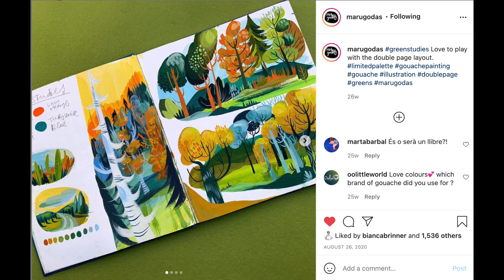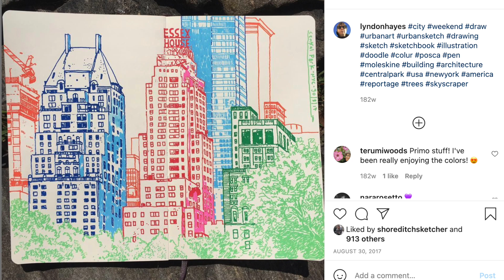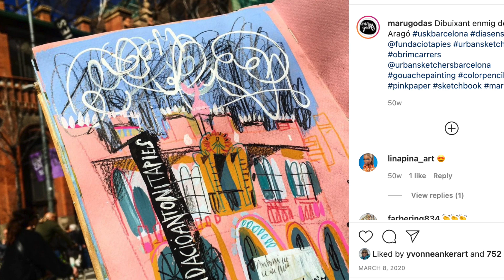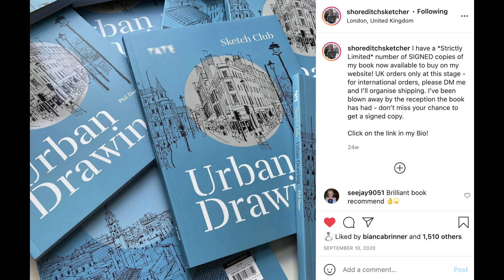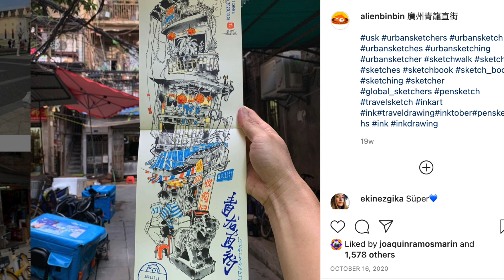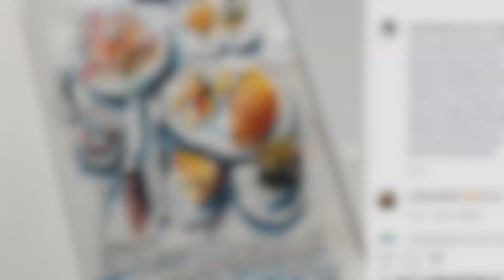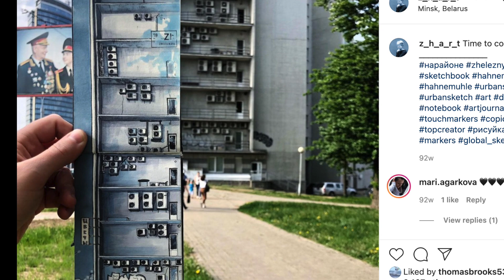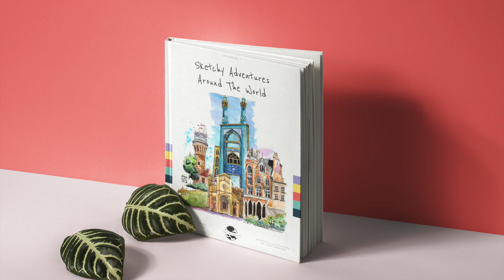⭐ 6 Incredible Urban Sketchers To Follow in 2022 ⭐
🌎 S K E T C H   Y O U R   A D V E N T U R E S 🌎

🙌  Ebook bundle of over 100 of my travel sketches
👉 Pretty Sketchy TV
On-demand travel & urban sketching tutorials in every style & technique you can think of!

✌️ FREE Guides
Practical Beginners Guide to Urban Sketching: